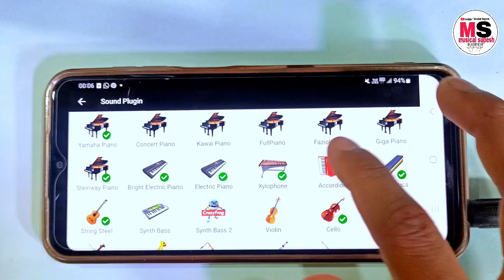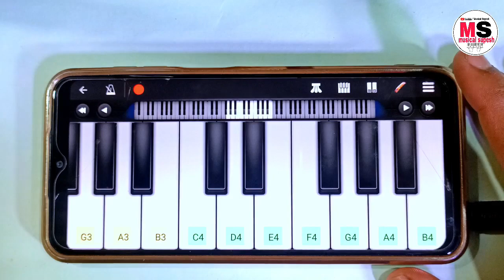KGF Theme Music On Mobile Piano - Kgf Tune Piano - Kgf Bgm Music - Kgf 2 Yash Bhai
kaf music status
walk band easy song
pushpa piano
piano tune
kgf mother bgm piano
vikram bgm piano
piano music ringtone
piano kaise bajate hain
rolex bgm piano
ratchasan bgm piano
mobile piano
real piano game